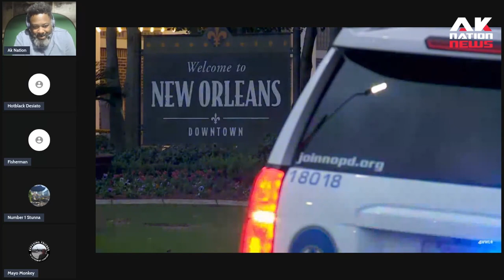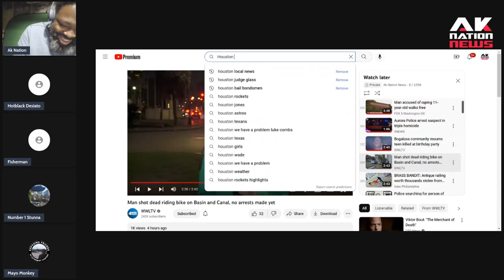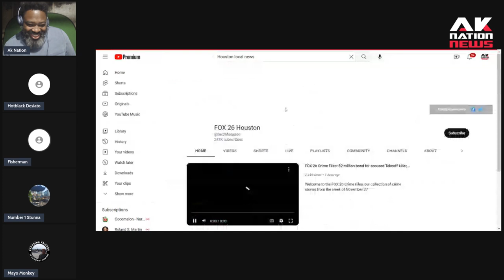Moment a Sista guns down man on crowded street in front of stunned tourists & rides off on his bike.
Tonight's live stream will air here on Ak Nation News (not Ak Nation TV).